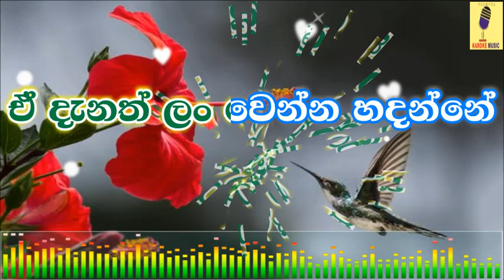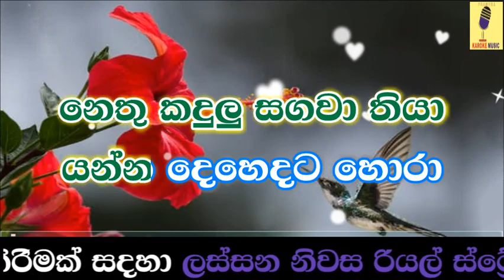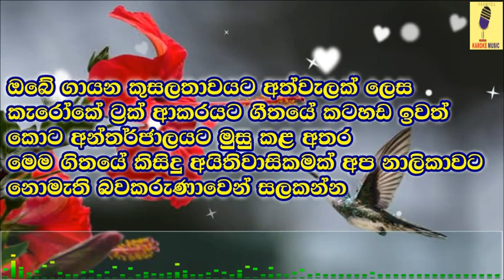Me Magen - Samantha Konara Karoke Without Voice